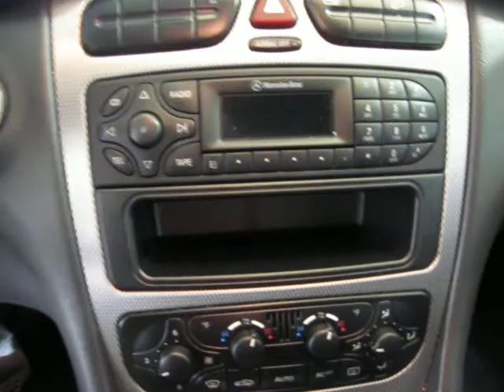2003 Mercedes-Benz C230 1.8 Kompressor S4343